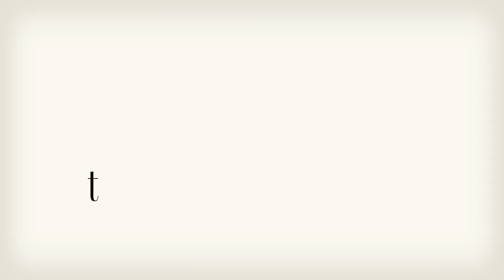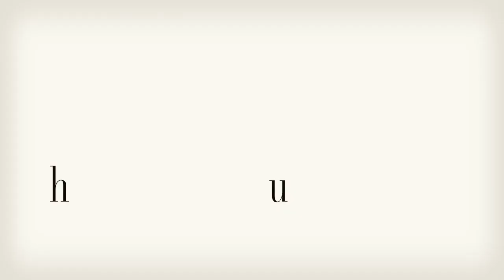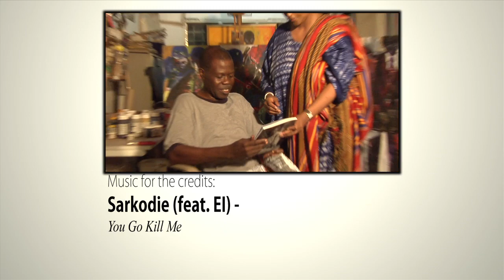Larry Otoo - The Black Stars of Ghana - Art District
In school you learn that certain colours do not agree when they come together. But Larry Otoo has come to realize very soon after leaving school that this is "a total lie". Certain colours rather attract each other and instead of repelling each other they harmonize. Listening to Larry Otoo speaking with Safia Dickersbach in his artist studio, it very quickly becomes clear that coloration and the careful, but sometimes bold combination of colours have a special relevance for Larry Otoo's artistic oeuvre.

Larry Otoo was born in 1956. Already his art teacher at secondary school foretold him that his talent would sometime allow him to pursue art up to a very high level. Only his father, an economist, was not enthusiastic about such plans and wanted him to study economics. But Larry Otoo bypassed his father and applied to study art at the Kwame Nkrumah University of Science and Technology in Kumasi. There at the College of Art he was graduated in 1981 as a painter and also with a master's degree in African Art and Comparative Literature. During his studies he learned about the various ways in which the different ethnic groups in Africa were practising art and he understood better the cultural differences and the cultural diversity between nations and ethnic communities in West Africa and beyond. This understanding helped him later in his work as an artist to implement cultural and social influences from very diverse sources and to create a personal artistic style out of these inspirations.

When Larry Otoo says that art is his life, he means it also in a figurative sense. During daily life he records the impressions he gets while following regular activities in the city, on the streets, in the market or at the beach, and later in his artistic studio he recollects these images, impressions and perceptions and lets them drive his creative abilities. It is the thoughts that come to his mind which Larry Otoo translates into colours, shapes and rhythm on the canvas. Art is not only his life, but it is also his way of talking and communicating, it is his synthesis and summary of human interaction.

The daily impressions, the way the people talk and move and work in public settings, the very details of life also provide the subject matters of his paintings. Sometimes described as a "contemporary traditionalist" Larry Otoo paints to recreate his perception of what was happening at a certain moment in time, capturing the "living installation", as he calls it, that he witnessed and recorded in his surroundings.

Larry Otoo does not adhere to one specific artistic style in his painting. He does not deliberately paint in an abstract way. But sometimes during the process of painting an artwork reaches a certain stage which is so appealing that the work simply seems right even if the subject matter of the painting might not yet have become clear to the eye of an occasional viewer. At this point it becomes irrelevant whether the form of a painted person on the canvas really depicts a human body, because Larry Otoo simply feels that the painting should be left as it is, and this final result of a painting might then look to someone else seeing it for the first time like an abstract painting.

Larry Otoo's subject matters have changed in the course of time. Whereas he started with depicting traditional market scenes 15 years ago, he currently prefers contemporary themes like jazz music, polo competitions, aspects of the life of the bourgeoisie, people playing cards or chess. But still in the way he alternates in his stylistic tools between realism, expressionism and abstraction, a highly sophisticated ability to make use of the various possibilities of artistic expression is revealed. And in the depiction of a subject matter which at first glance does not have anything to do with the African roots of its artistic creator, a certain African handwriting cannot be overlooked, a slight reminiscence of the mysterious attraction of this continent is still discernible.

Editing: David Picard
Camera: Enes Hakan Tokyay
Music (for the questions): Ayo Nelson-Homiah -- "Express"
Photos of the paintings: Ben Bond and Robin Riskin
Music (for the credits): Sarkodie (feat. El) -- "You Go Kill Me"

A film by Safia Dickersbach